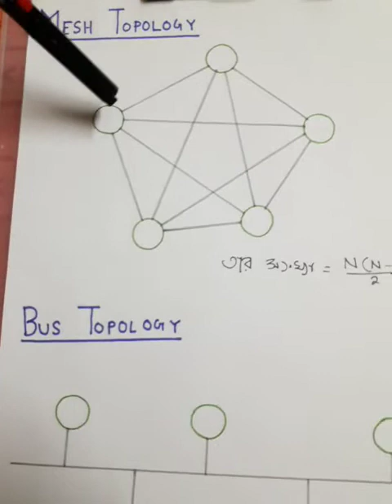class XII COMS + COMA Networking Part2 1